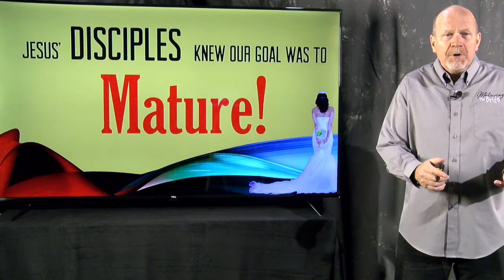Advertisement #4: What Kind of A Bride Does God Want For His Son?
Does God want an immature bride for His Son or a mature bride for His Son?